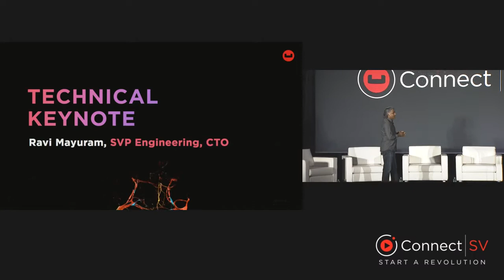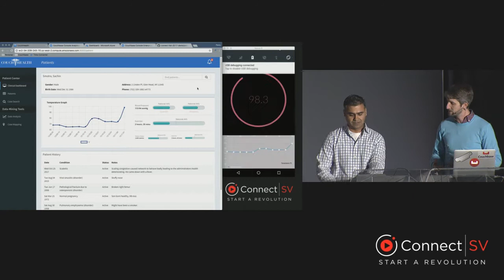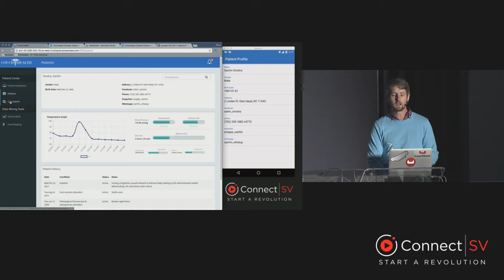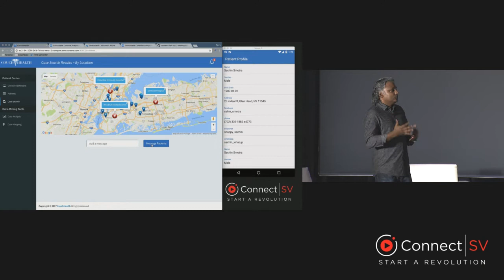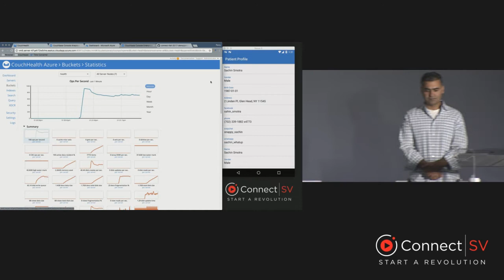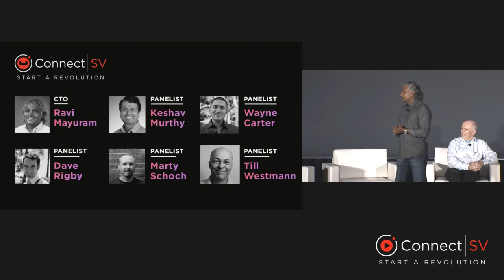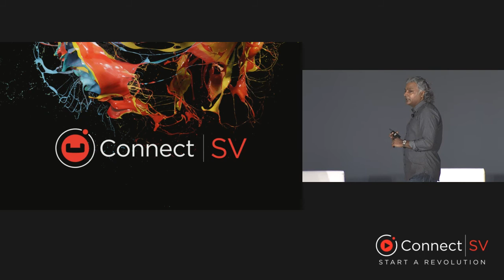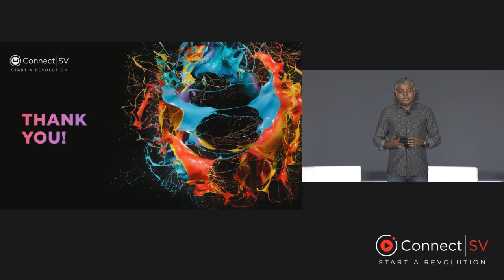Couchbase Data Platform demo and engineering Q&A – Connect Silicon​ ​Valley​ ​2017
Speaker: Ravi Mayuram, Senior Vice President Engineering and CTO, Couchbase

Join Couchbase CTO Ravi Mayuram for a detailed tech demo of the Couchbase Data Platform as well as a panel featuring the minds behind the Couchbase Data Platform.